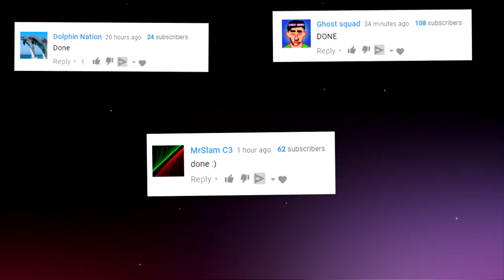WHAT HAPPENS if you KICK SOMEONE from a CLAN DURING a PUBLIC MATCH?! Clash Royale [ReTrex]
Clash Royale Experiment of WHAT HAPPENS if / WHAT WILL HAPPEN if you KICK SOMEBODY / a CLAN MEMBER from your CLAN DURING a PUBLIC MATCH BATTLE / GAME in Clash Royal?!
►SIMILAR VIDEOS!

I Offer Clash Royale Strategies And Tactics For Mainly Lvl 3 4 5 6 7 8 & 9 Aswell As ClashRoyal New Update Sneak Peeks With Information Ideas & Speculation Leaks! ReTrex - TheReTrex